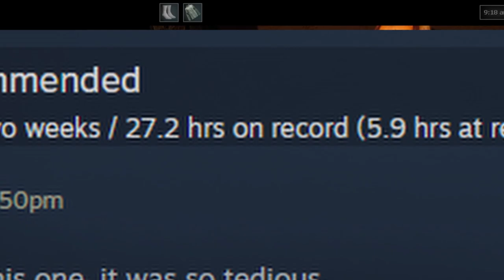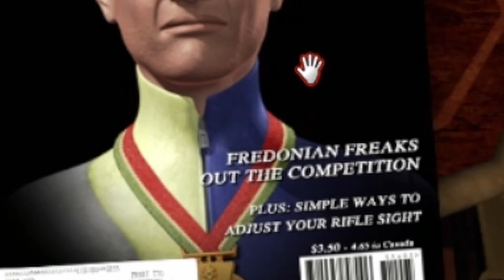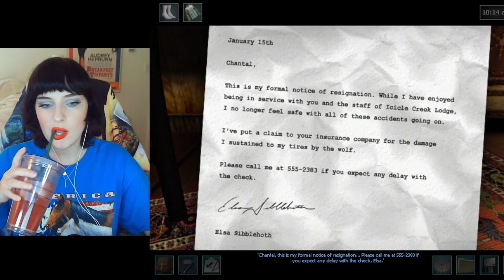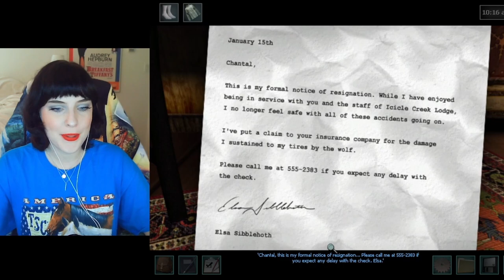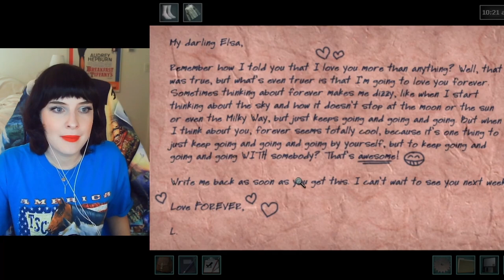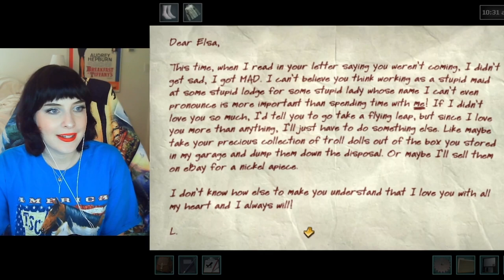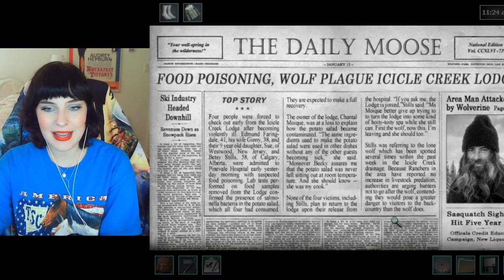Canadian plays Nancy Drew: The White Wolf of Icicle Creek - Part 1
A new let's play series! This time, I'll be playing through all of The White Wolf of Icicle Creek, admittedly not one of my favourite Nancy games, but I still really enjoyed recording this let's play and I hope you enjoy watching it! Apologies that I accidentally cropped the game badly so that part of it is hidden offscreen, and I also apologize for how much I cuss in this video 😅